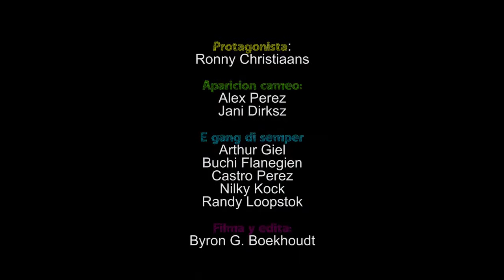Awa di playa 1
Awa di playa is a specialized soup that fishermen traditionally make right at the beach. As the story has it, when they returned home from the sea, and home was too far when they were hungry... they would tak mojarras or other fish and make a soup with it. the only ingredients are onions and basil. Once it is boiled and these sink to the bottom of the pot, the fresh fish is added and voila. Soup of the beach, which is what awa di playa means. They made it also partially with sea water.